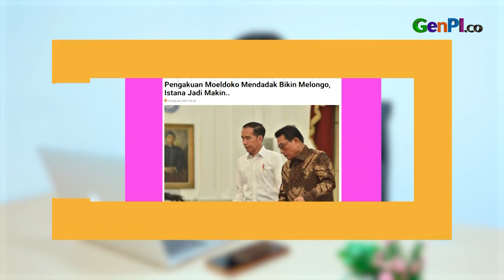Ada yang Siap Gantikan AHY, Munarman Eks FPI Makin Terpojok | WOW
Wanita Emas mengaku siap menggantikan AHY di kursi pimpinan Partai Demokrat. Munarman eks FPI makin terpojok dengan tudingan terpidana Achmad Aulia dan Zainal Anshori. Aulia dan Zainal Anshori mengatakan Munarman memiliki hubungan dengan jaringan terorisme ISIS.

JANGAN LUPA INSTAL APLIKASI GENPI.CO :
APPSTORE: